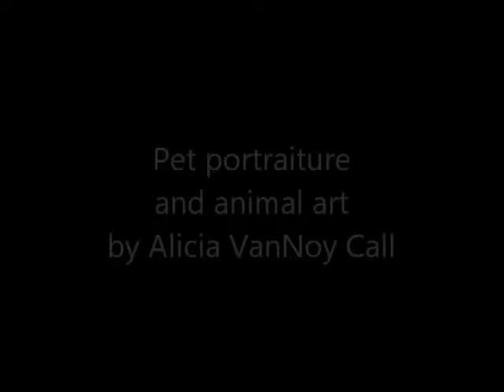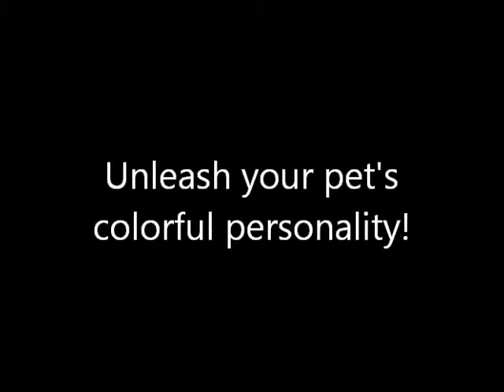DawgArt - Goldendoodle - Speed Paint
Sweet Goldendoodle name Cooper, memorialized on canvas for his dad's birthday.

I accept commissions for custom artwork. to find out more!